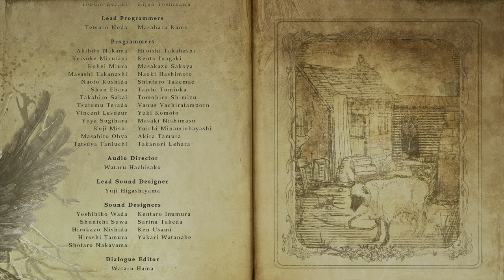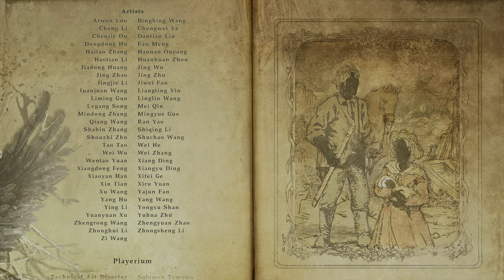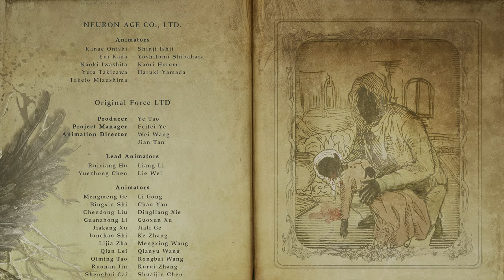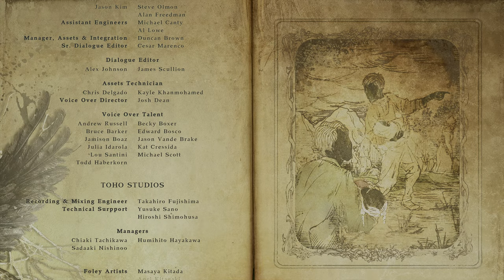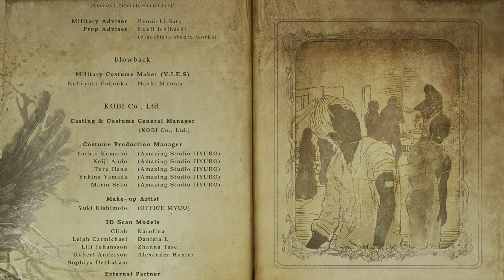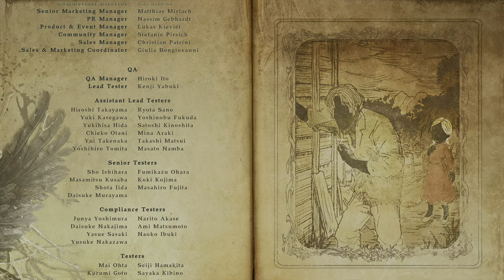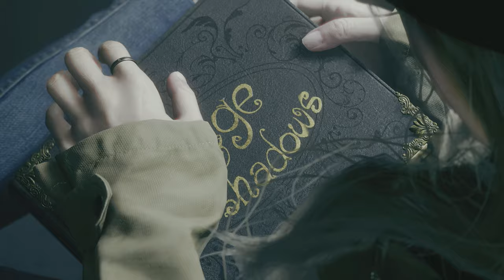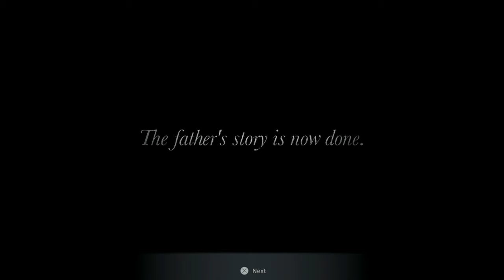Resident Evil Village Hardcore - Part 9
Welcome to the final part of Resident Evil Village Hardcore Part 9. This is the finale and the ending of Resident Evil Village Hardcore where Ethan will take a great sacrifice for his daughter and Mia.

Watch the full cinematic scene of Resident Evil Village Ending all the way and If you enjoy watching it, please don't forget to like and subscribe to my channel for more. Cheers!